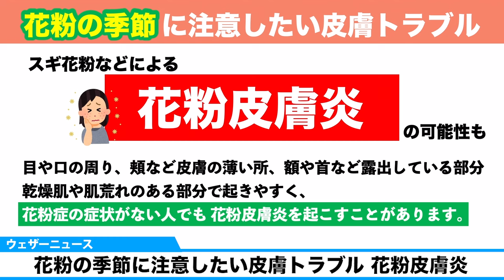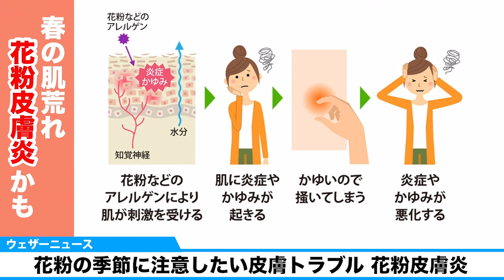花粉の季節に注意したい皮膚トラブル、花粉皮膚炎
春の肌荒れのなかにはスギ花粉などによる花粉皮膚炎の可能性もあります。しかも、くしゃみや目のかゆみのような症状がない人でも、花粉皮膚炎を発症することはあるといいます。